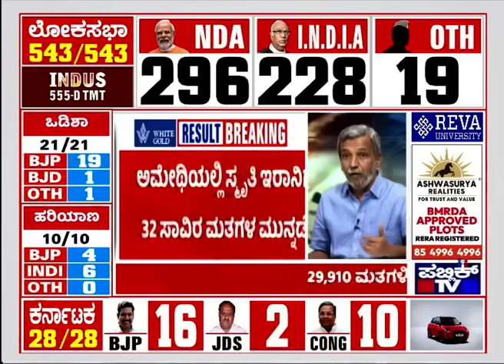Lok Sabha Assembly Election Results Live: Shobha Karandlaje Leading With 1 Lakh Votes | Public TV